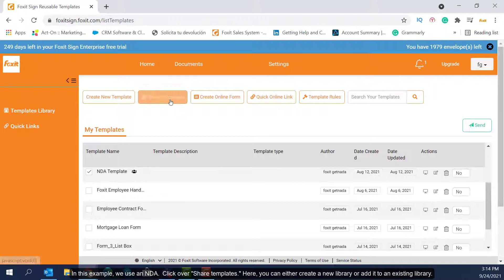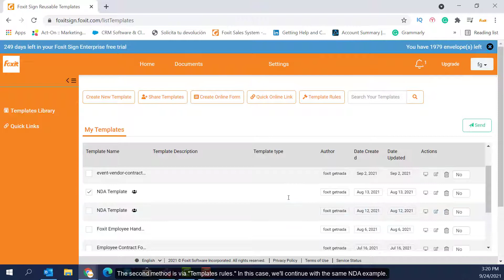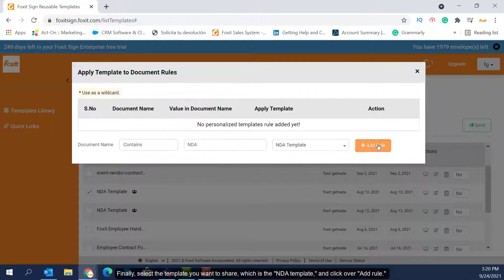How to share templates in Foxit eSign | e Signature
𝐋𝐞𝐚𝐫𝐧 𝐡𝐨𝐰 𝐭𝐨 𝐮𝐬𝐞 𝐨𝐮𝐫 𝐅𝐫𝐞𝐞 𝐨𝐧𝐥𝐢𝐧𝐞 𝐏𝐃𝐅 𝐜𝐨𝐧𝐯𝐞𝐫𝐭𝐞𝐫 𝐭𝐨𝐨𝐥𝐬 𝐚𝐭

𝐇𝐨𝐰 𝐭𝐨 𝐬𝐡𝐚𝐫𝐞 𝐭𝐞𝐦𝐩𝐥𝐚𝐭𝐞𝐬 𝐢𝐧 𝐅𝐨𝐱𝐢𝐭 𝐞𝐒𝐢𝐠𝐧:

Foxit eSign is the perfect way for companies to share documents with customers, prospects, and employees.
Our easy-to-use interface makes it simple to upload documents and add signatures.
Plus, our state-of-the-art security features ensure that your documents are safe and secure.

Best of all, our customers love us!

We have the highest customer satisfaction rating in the industry, and we're constantly innovating to make our service even better.

So if you're looking for a easy, efficient way to share documents, Foxit eSign is the perfect solution.

𝐋𝐞𝐭'𝐬 𝐥𝐨𝐨𝐤 𝐚𝐭 𝐡𝐨𝐰 𝐲𝐨𝐮𝐫 𝐜𝐨𝐦𝐩𝐚𝐧𝐢𝐞𝐬 𝐜𝐚𝐧 𝐞𝐚𝐬𝐢𝐥𝐲 𝐬𝐡𝐚𝐫𝐞 𝐭𝐡𝐞 𝐩𝐫𝐨𝐩𝐞𝐫 𝐝𝐨𝐜𝐮𝐦𝐞𝐧𝐭𝐬 with your customers/prospects/employees using Foxit eSign and discover why we have thousands of 5 stars rating.